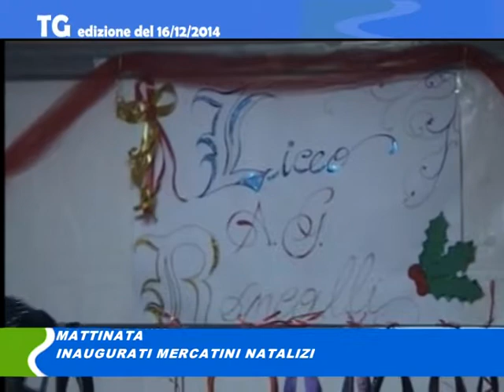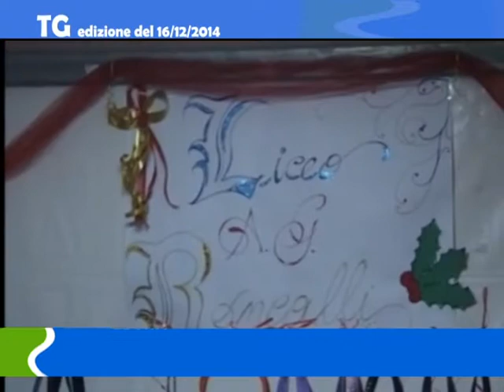TG del 16 12 14